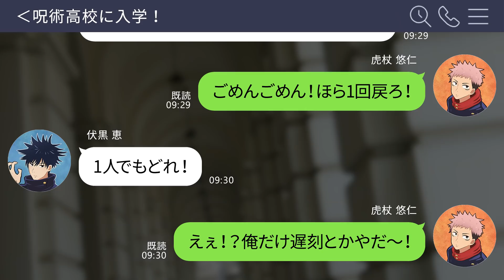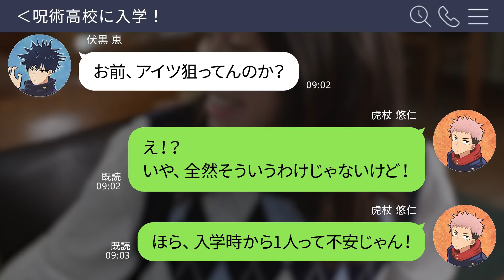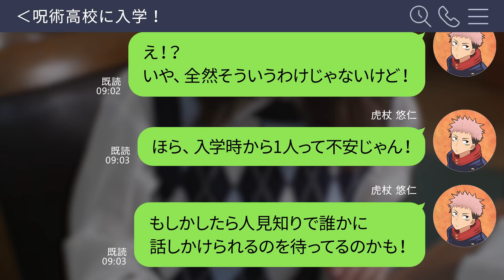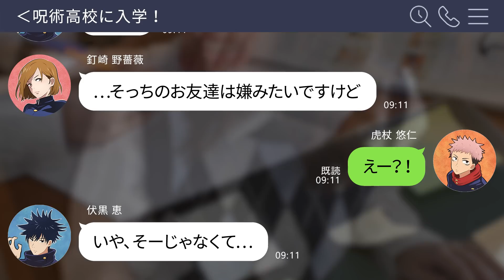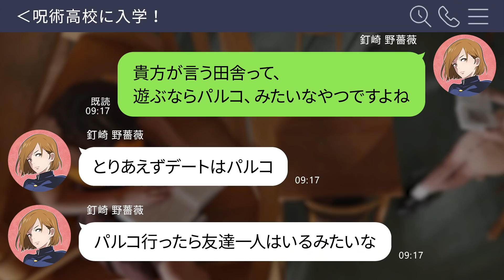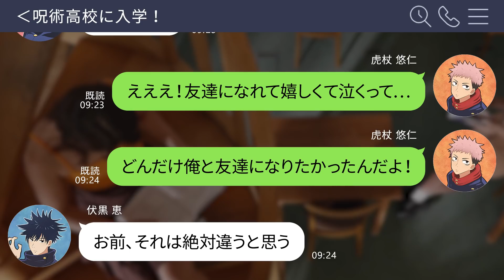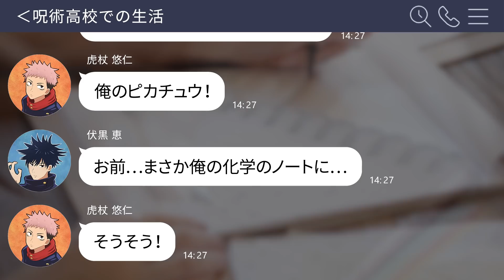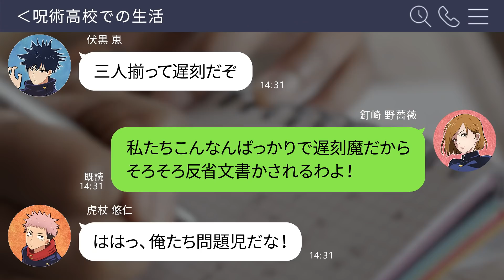【呪術廻戦×声真似】もしも1年間全ての人から無視されたらどうなる？釘崎のその後に密着【LINE・アフレコ・釘崎野薔薇・虎杖悠仁・伏黒恵】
今回は、釘崎が呪術高専に入る前に周囲から１年間無視されたら？
というもしもストーリーです☆